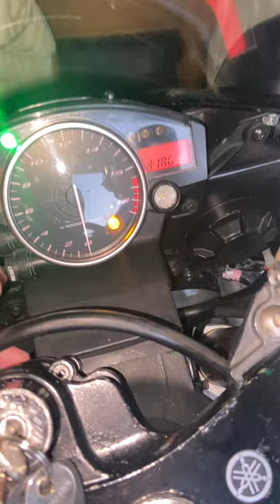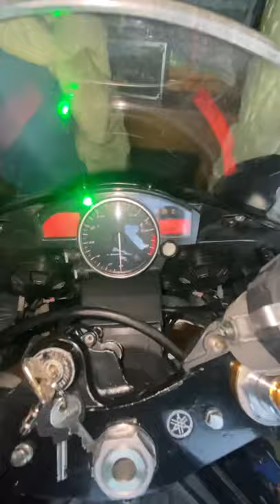R6 TPS Valve Sensor Issues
Code 15 popped up